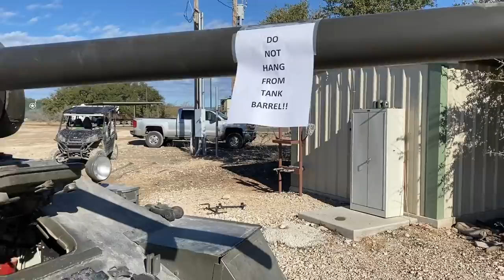Tanks, Machine Guns, Influencers, Exotic Animals, The Gundies at DriveTanks.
See below to skip to a specific segment

We were voted as top 4 Most Innovative Brand of 2020 and invited out to The Gundies, at Drive Tanks in Uvalde TX.
AWESOME location, people, event! Looking forward to planning our next visit.

Tank Ride! 8:04
Flame Thrower 14:31
Safari and Giraffe 19:54
Tank Blasts 21:21
Dummy Slap 21:56
Mad Minute at the Range 22:12

Tanks and Military Vehicles 2:17 6:57 10:09 16:08 19:06 19:54 20:52 21:21
Guns 3:04 10:38 12:31 17:26 19:20 22:12

Influencers and Businesses
Tundra Tactical 0:36 3:29
Black Rifle Coffee 1:28
Tactical Taz 2:25 6:57
Brandon Herrera 2:36 6:44 10:09
CMMG 3:07
Autumns Armory 3:07 21:29
Amanda Sipos 3:08 6:16 18:59
Julia Stallings 3:08 6:16
Ballistic Dummy Lab 3:45 14:31 21:48
Brownells 4:38 11:23
Josh Coburn 4:38
2A Gunshow 5:38
Will Renke 6:57 10:44
Rachelbee333 8:04 16:54 17:00 18:02 22:56
Gunsdaily Ben 10:44 22:14
Redneck_Hadji 11:14
X Products 11:40 18:59
Flemgunner 12:10 21:21
Mike Milano Stark Media 12:10 24:23
Battle Buddy / txgunarsenal 12:20
Primary Arms 12:31
Jerry Miculek 16:57 18:30
Steyr Arms 17:26
Christian Sailer 18:30 21:54 22:04
Forgotten Weapons Ian 18:41
Lena Miculek 18:41
Kendall Jones 19:45
Taylor Altom 19:45 21:01
Delance Stephens 19:49 21:01
Gibgabalabs 21:07
Gun Girl Jen 21:42
Apache Rifleworks 22:18
Alex Zedra 22:29
Kentucky Ballistics 22:37